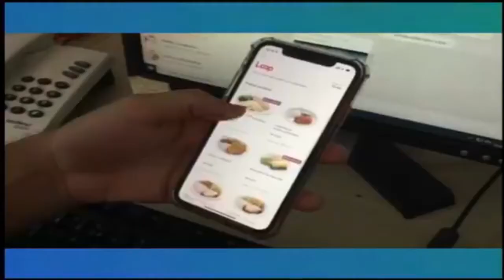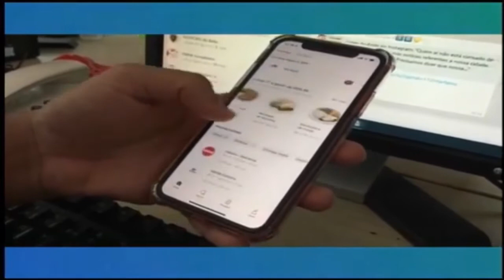Muito Mais (23/04/2020) | Tv Manaíra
No Muito Mais de quinta-feira (24), tiramos todas as sobre preços abusivos, já que, durante a pandemia, alguns produtos subiram bastante. Além disso, tivemos música com Daniel Pina e a gastronomia com receitinha da Naty Taveira.